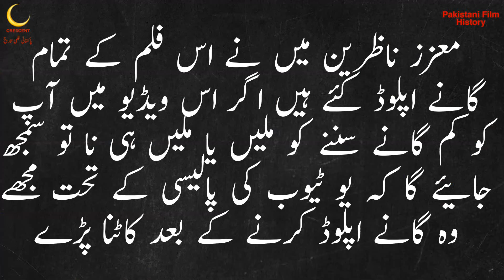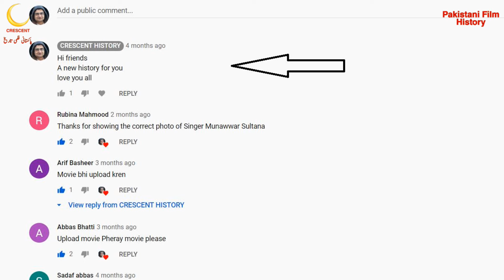Ucha Naa Pyar Da | Ucha Naa Pyar Da 1971 | Urdu/Hindi | CRESCENT HISTORY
Today we Present 45 Pakistani films in 1971 "Ucha Naa Pyar Da"
"Ucha Naa Pyar Da 1971" is the Social and Romantic film
its a Film of "Ejaz" and "Rani"
GULFAM   Pakistan
Ucha Naa Pyar Da
Ucha Naa Pyar Da 1971
Bangla Film
Bangali
Bengali Film
Dhaka
India
Indian
Old Films
Entertainment
Film
Movie
Lollywood
Unreleased
Pakistani cinema
history
Pakistan Film History
Pakistani film
Horror
Song
Pakistani Movie